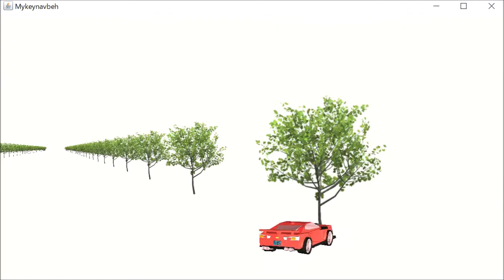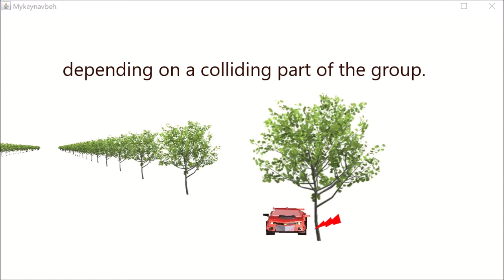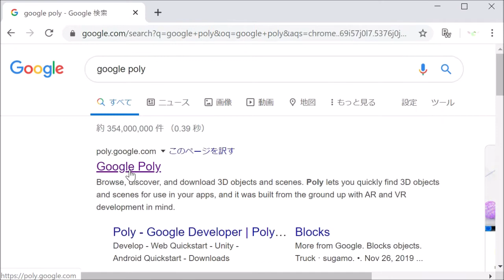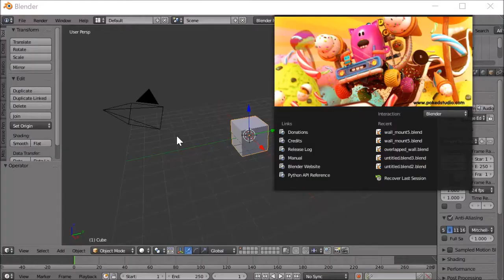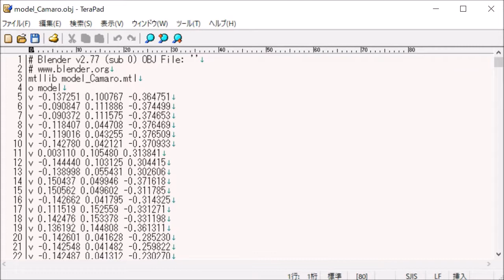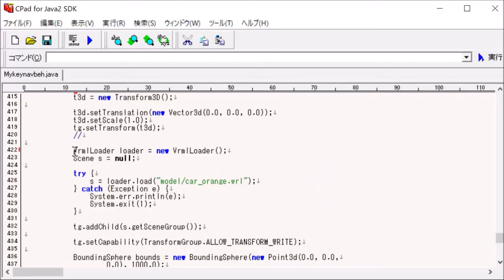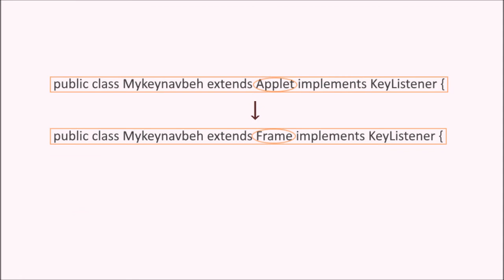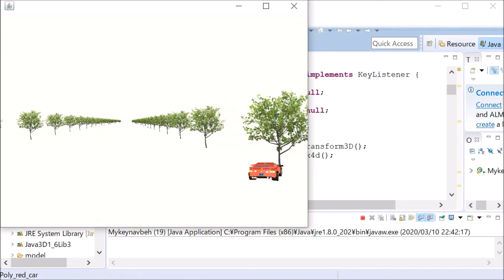Java 3D: How to Detect Collision between an .obj Car Model and Tree Objects (with Source Code)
This video explains how to replace a .wrl car model with an .obj car model downloaded from Google Poly. The video also talks a little bit about a collision detection using a group.

0:00 Java 3D: How to Detect Collision between an .obj Car Model and Tree Objects
3:18 Downloading a Car Model from Google Poly
4:41 Importing model.obj into Blender 2.77, Positioning It, then Exporting It as model_Camaro.obj
6:29 Modifying model_Camaro.obj
7:12 Source Code Explanation
7:33 Replacing the .wrl Car Model with the .obj Car Model
7:55 Creating the createObjLoad Method
9:17 Changing the Background Color
9:29 Changing the Directional Light Color
9:50 Changing a Java 3D Program Extending the Applet Class to That Extending the Frame Class
11:26 Run

Source code described in the video,
"How to Detect Collision between a Car Model and Tree Objects in Java 3D."

Code I referred to for collision detection:
The CollisionDetectorGroup class posted to java3d-interest

Poly was shut down on June 30, 2021. If you need the Poly model I used in this video, you can download it from the link under "3D model file I used".

3D model file I used:
1) 3D model (A red camaro ZL1 2017) Public / Remixable (CC-BY) (C) by Kris Tong

Free tree generator I used:
1) tree[d]

Free automatic composition software I used;
1) "れっつ、めろめろ!"

Free 3D modelers I used to create a Sk8 boy model;
1) "MetasequoiaLE R2.4a"
2) "Blender 249.b"
3) "Blender 2.58a"

About the key movements in the KeyNavigatorBehavior class
Table 4-3 (P.4-28)

About Java 3D:

Free online books:
Dr. Andrew Davison's "Killer Game Programming in Java":

To use the KeyNavigatorBehavior class in my Java 3D program (Mykeynavbeh.java), I used the following code;

1) Part of code from BackgroundApp.java included in the source bundle